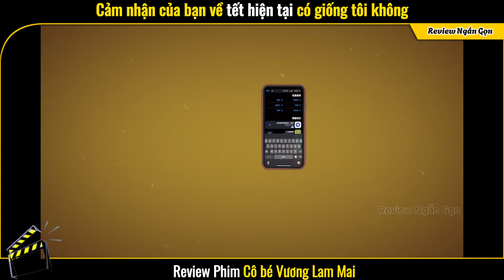[Review Phim] Cảm Nhận Của Bạn Về Tết Hiện Tại Có Giống Tôi Không | Full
Tóm Tắt Phim | Review Phim Cô bé Vương Lam Mai